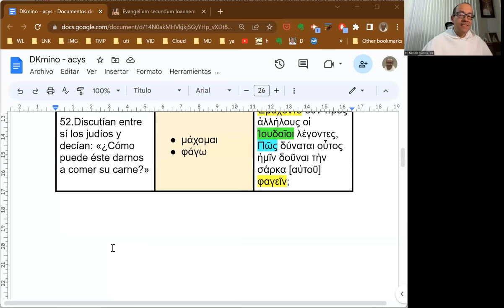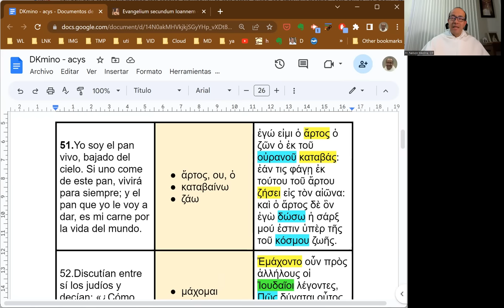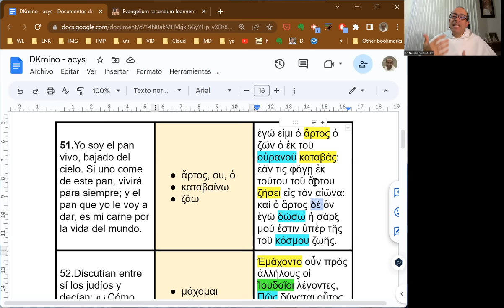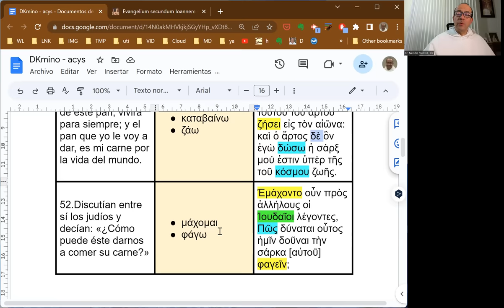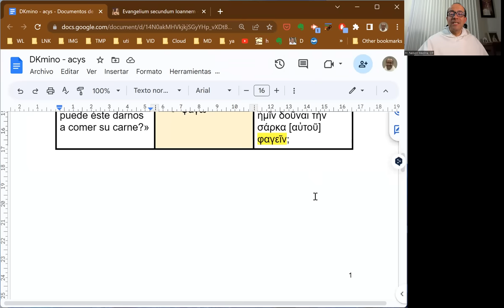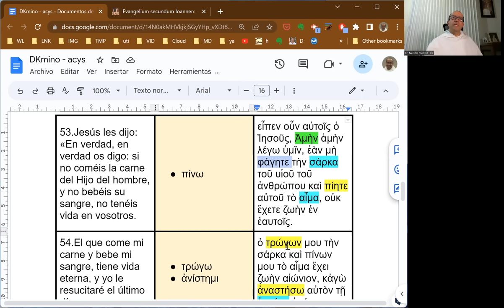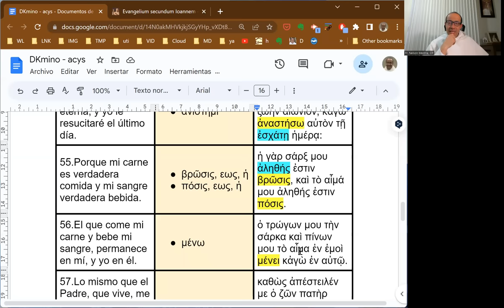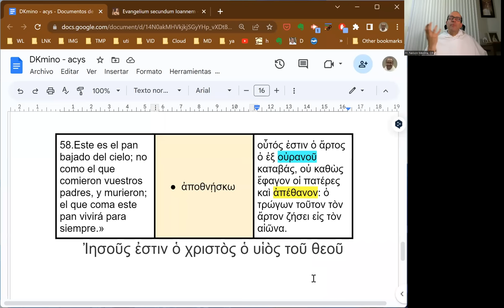[108] Exégesis Simple para la Solemnidad del Cuerpo y Sangre de Cristo, ciclo A (DKmino 108)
[El que Me come vivirá por Mí.]

* Un estudio del vocabulario, las características principales y el mensaje del Evangelio de la Solemnidad del Cuerpo y Sangre de Cristo, ciclo A: Juan 3, 51-58.